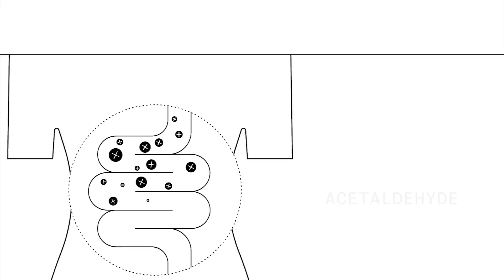Movie Costumes That Almost Killed the Actors Who Wore Them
Did you know that the makeup used to bring the Tin Man to life in The Wizard of Oz was incredibly toxic and that Jim Carrey’s costume in the Grinch gave him panic attacks?

00:00 - Intro
00:17 - Jennifer Lawrence – X-Men
01:12 - Kate Winslet – Titanic
01:38 - Buddy Ebsen – Wizard Of Oz
02:30 - John Rhys-Davies – The Lord Of The Rings
02:54 - Tobey Maguire – Spider-Man
04:27 - Scarlett Johansson – The Avengers
04:54 - Margaret Hamilton – Wizard of Oz
05:37 - Johnny Depp – Edward Scissorhands
06:02 - Boris Karloff – Frankenstein
06:26 - Jim Carrey – The Grinch
06:54 - Star Trek: The Next Generation
07:28 - Tyler Mane – X-Men
08:06 - Michelle Pfeiffer – Batman Returns
08:35 - Outro

Since the days of silent films and Pre-code Hollywood, actors have been placed into all kinds of awkward, unusual, and downright dangerous situations for the sake of our viewing entertainment. From donning poisonous and deadly toxic makeup to costumes that nearly killed the actors wearing them, there’s a lot less glitz and glamour in show business than most people realize.

From hospitalizations to allergic reactions that left their sufferers horribly disfigured to death, the actors that we’re about to discuss in this video were really put through the wringer. While a few of the horrifying situations we’re about to cover took place long before the days that rigorous safety measures and regulations were put into place, others are shockingly recent.

If you’re a film aficionado that likes to know all of the behind-the-scenes wardrobe secrets from some of Hollywood’s biggest hits, keep watching to learn about the numerous actors that were put into harm’s way just because of what they had to wear onset. Trust us, this is one video that you won’t soon forget. May this be a lesson to any of you that are thinking about pursuing a career in the film industry.